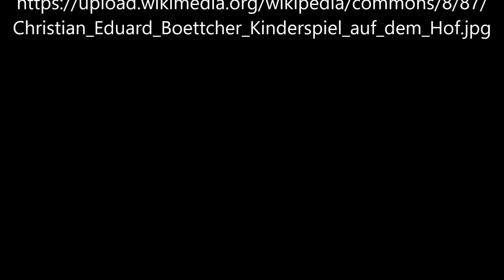Kinderspiel auf dem Hof von Christian Eduard Boettcher - Video von Günter Frei (Official Video)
Günter Frei, Zweivierteltakt, F-Dur,  diatonische Handharmonika,  Hohner Club II B, Konzertgitarre,  Kinderspiel auf dem Hof,  Christian Eduard Boettcher,

Christian Eduard Boettcher malte dieses Bild 1857 in Öl auf Leinwand.

“       Artist
Christian Eduard Boettcher  (1818–1889) Blue pencil.svg wikidata:Q1079377
Title
Kinderspiel auf dem Hof
Object type  painting
Date  1857
Medium  oil on canvas
Source/Photographer  [1]         “